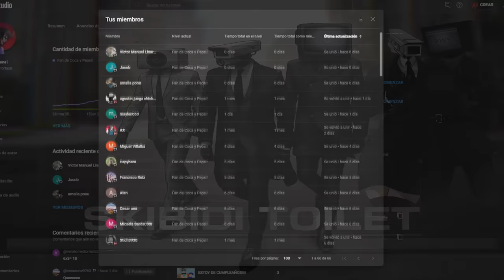MEGA RECOPILACION "SKIBIDI TOILETS SI TUVIERA DOBLAJE"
Que paso Mis Criaturitas De Zalgo!!

Creador: @DaFuqBoom

Speakers: @AdrianAdriano

TvMans: @SolandVideos

TvWoman: @justmomorina

CamaraWoman: @Okami_sanchokomilk

Como siempre se agradece por tu visita, nos vemos en la próxima Bay Bay~